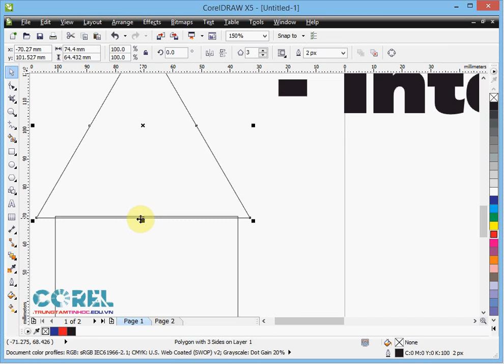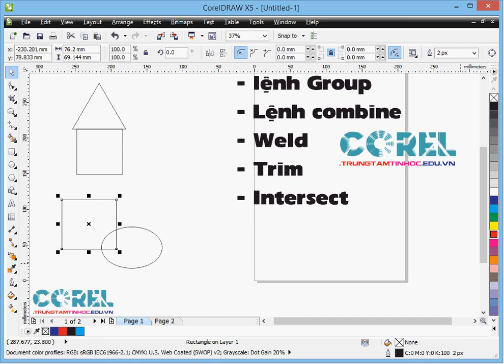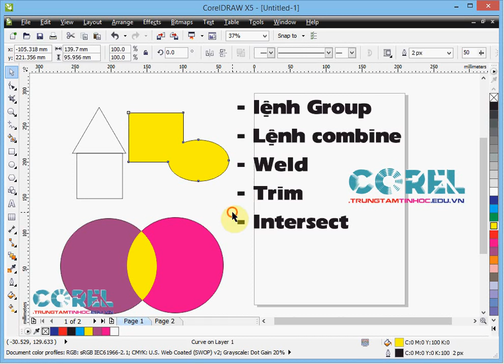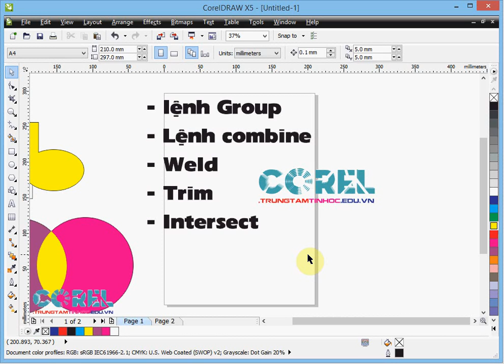Nhóm lệnh căn bản trong Corel X5